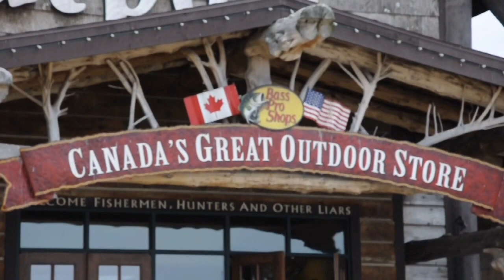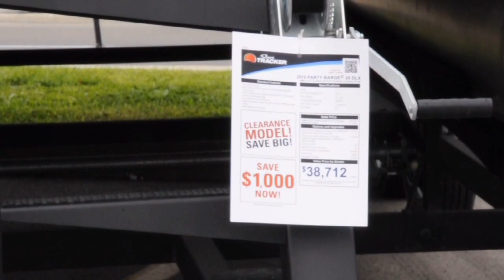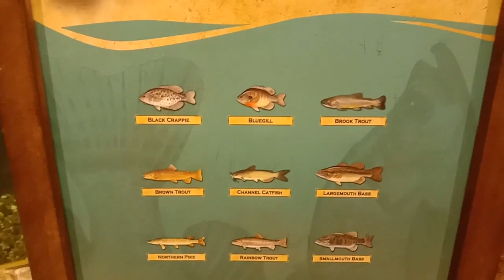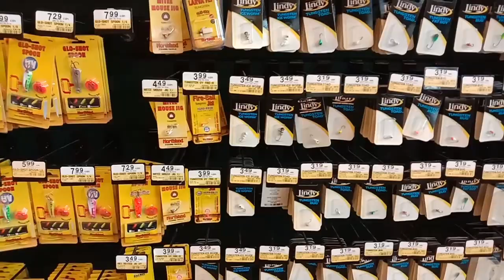SURGANYA ANGLER HUNTER CAMPER OUTDOOR STORE - BIKIN NGILER kuy KEREN abeezz!!!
Ayo, dipilih-dipilih mau yg mana tinggal tunjuk aja siapa tau suatu saat nanti punya, berawal dari mimpi dan ikhtiar untuk mewujudkannya tergantung usaha masing-masing...ya khan???
Mudah-mudahan video ini menginspirasi, menambah wawasan dan manfaat sobat semua.

courtesy to Bass pro shop niagara fall